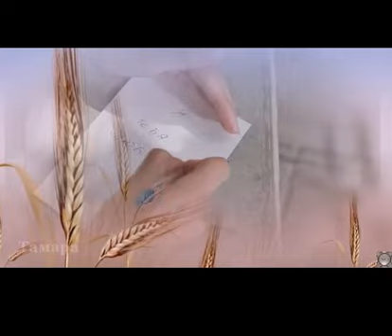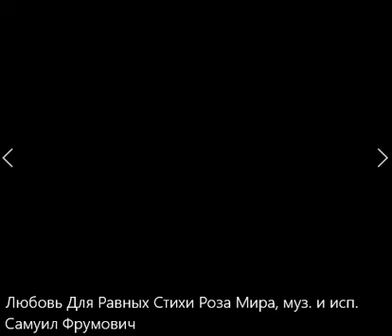Мы так себе, живём тихонько..., Стихи Руда Ольга, муз. и исп. Самуил Фрумович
Мы так себе, живём тихонько..., Стихи Руда Ольга,

Мы так себе, живём тихонько...,
       Стихи Руда Ольга, муз. и исп. Самуил Фрумович

 В миру немножко пошловатом
Кто перстни носит в сто каратов,
кого-то радует и бронька.

В миру немножко угловатом
углы обходим райским садом
и пишем песни очень бойко.

В миру, немножко верещащем
свою судьбу в напряге тащим,
порой страдаем, так... легонько...

В миру, немножечко прекрасном
мы валим всем добро горстями,
потом сидим под солнцем красным
со злыми вусмерть новостями.

В миру, немножечко ужасном
мы любим то, что нас не лечит
и утомляет в беге страстном,
а, может даже, и калечит.

               САМУИЛ ФРУМОВИЧ